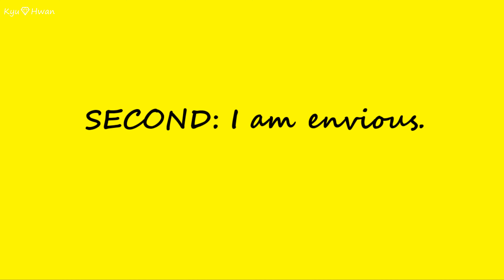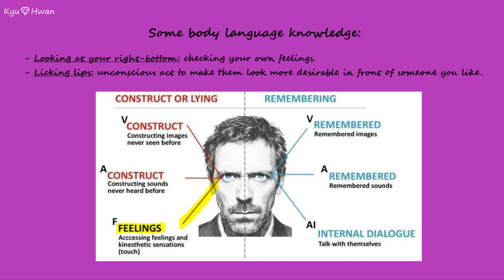KYUHWAN | HWANKYU ~ Junghwan birthday vlive (200218)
Enjoy the Kyuhwan sweetness

0:00 - Intro
0:04 - Little fight?
0:41 - I am envious
0:55 - I'd so like it (to be the one you like)
1:20 - Annoyed